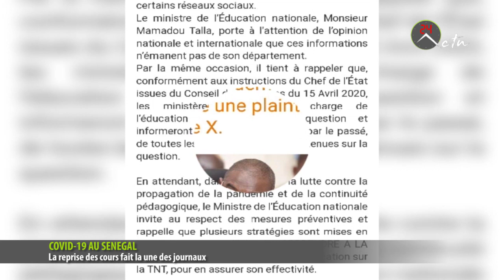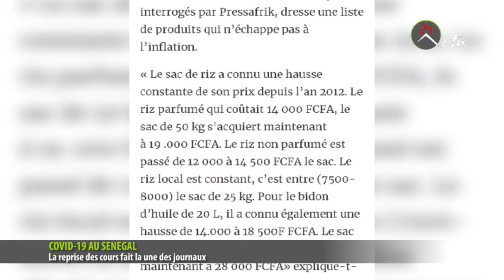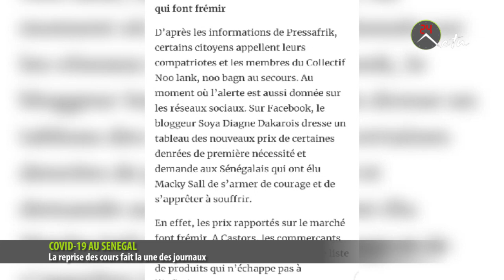COVID-19 AU SENEGAL: La reprise des cours fait la une des journaux